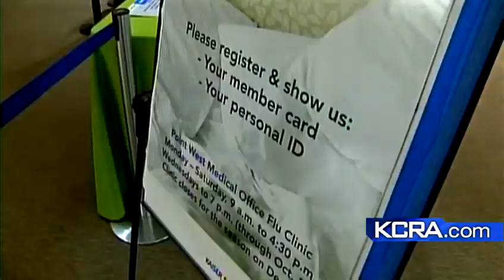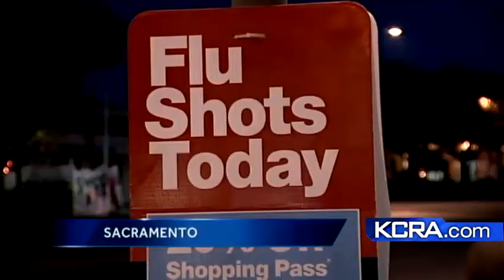Health officials warn of strong strain of flu virus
Health officials say California is facing an early start to flu season with a strong strain of the virus appearing this year.